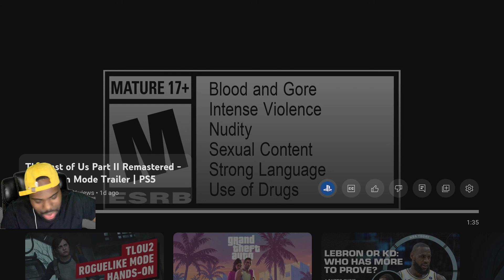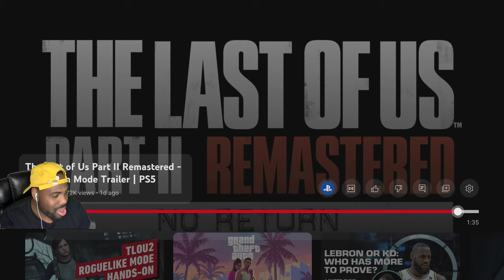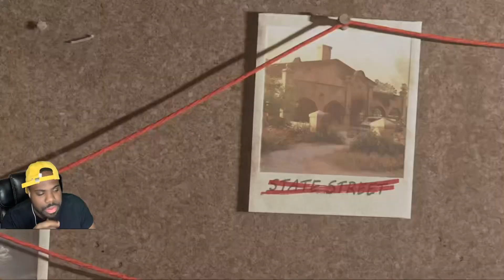The Last Of Us Part 2 Remastered - No Return Mode” | Ellie Been Waiting REACTION!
I Do Gaming Such as Reactions To The Biggest Games & Gameplay Walkthroughs  - News & Updates On The Biggest Games

New Music Streaming On All Platforms - Type JB Deshawn On Streaming Platforms